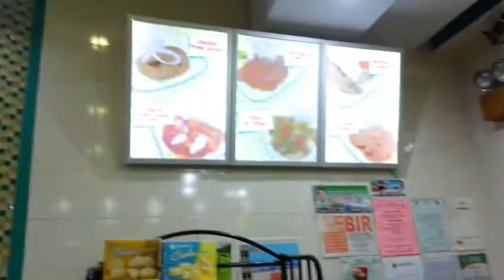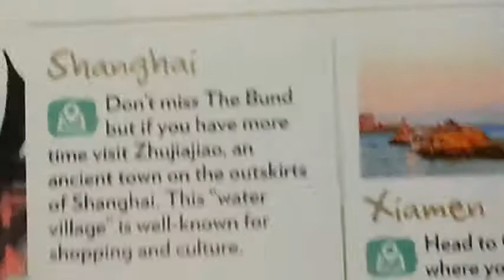BEIJING CHINA PART1 - NAIA | TRAVEL VLOGS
Hi everyone...This is Earthly Jewels TV or you can call me Penny.